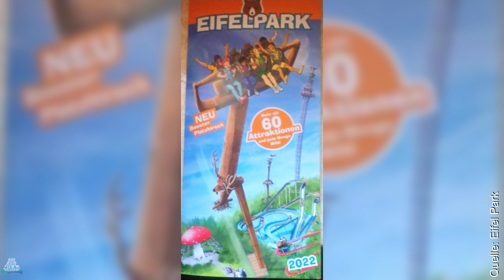NEU 2022 im Eifel Park Gondorf - Platzhirsch - Booster - Ride Review News